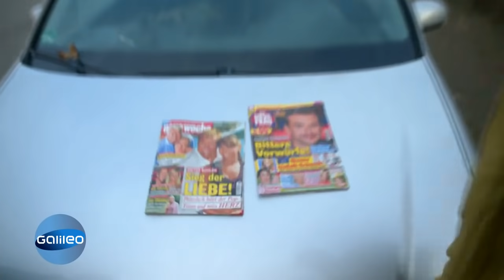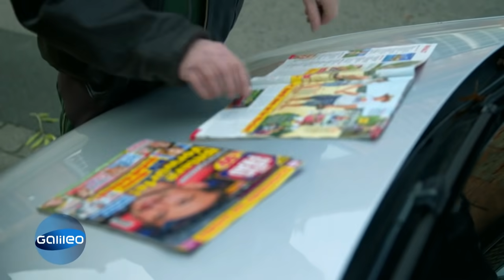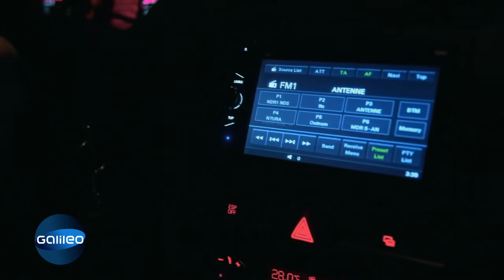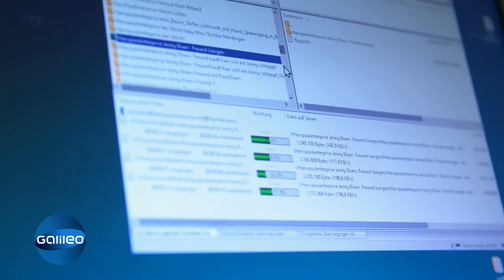"Brichst Du für Fotos das Gesetz?" 10 Fragen an einen Paparazzo | Galileo | ProSieben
Hans Paul zählt zu den erfolgreichsten Paparazzos in Deutschland. Sein Geschäft: Menschen auflauern und Fotos von ihnen machen. Doch was macht er, wenn er fotografiert wird? "Galileo" stellt dem Profi-Paparazzo 10 direkte Fragen.